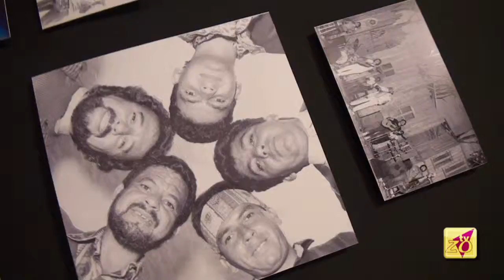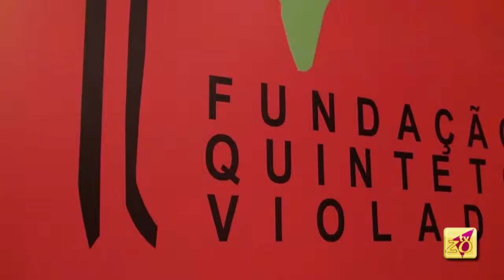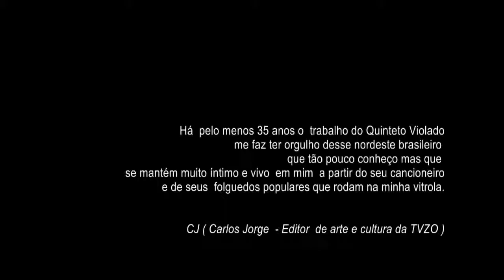TVZO - QUINTETO VIOLADO 40 anos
Depoimento de  Marcelo Melo durante as comemorações dos 40anos do Quinteto Violado no Centro Cultural dos Correios - RJ